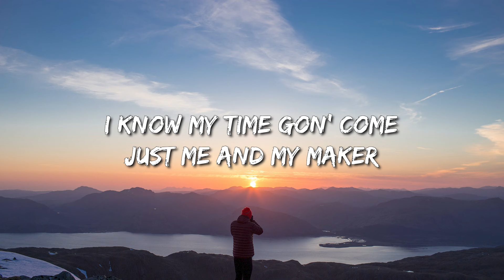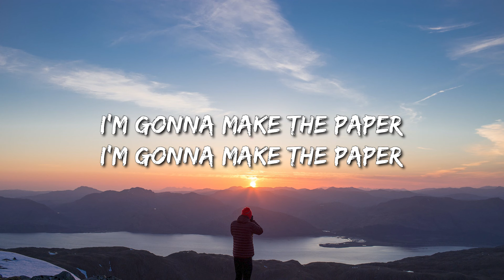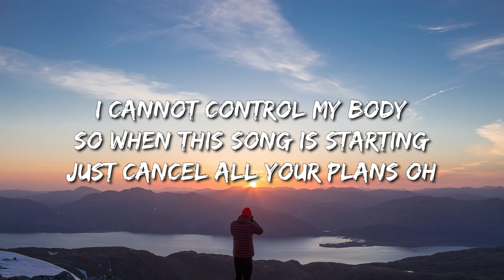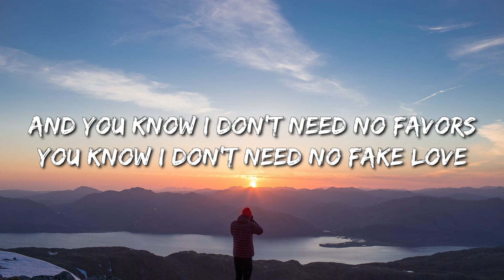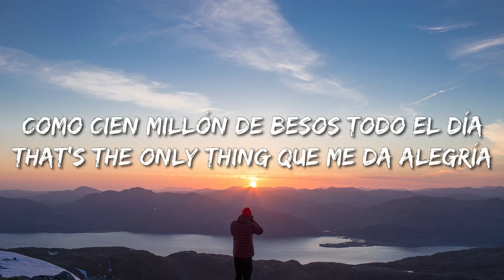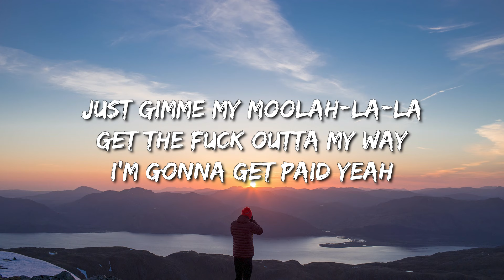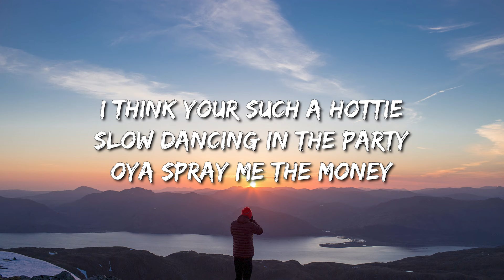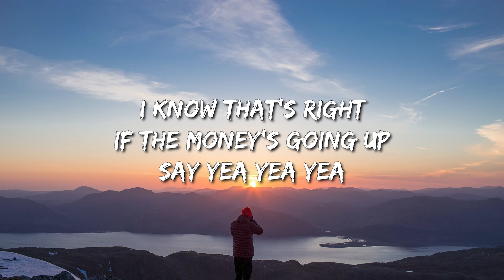Amaarae - Sad Girlz Luv Money Remix (Lyrics) Ft. Kali Uchis & Moliy - Dababy, Sza, Billie Eilish, Ja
(Lyrics):
[Pre-Intro: Kali Uchis]
Kali Uchis